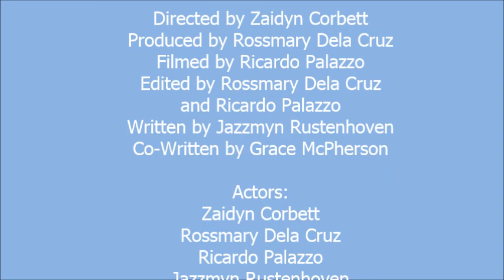Death by Sugar